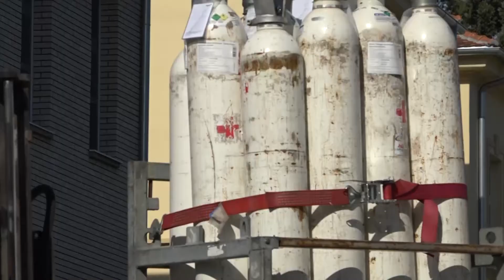PRILOG - NA COVID ODELJENJU OPŠTE BOLNICE 30 PACIJENATA / 21.10.2021./ TV GM PLUS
U poslednja 24h primljena su četiri pacijenta, a jedno lice je zbog pogoršanja kliničke slike prevedeno u Klinički centar Kragujevac